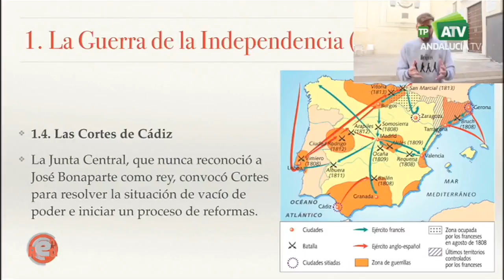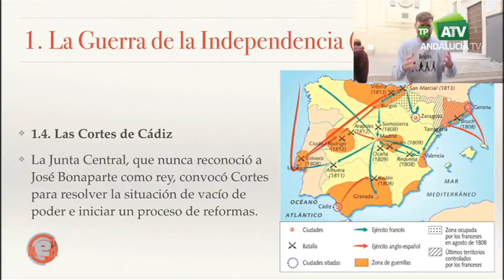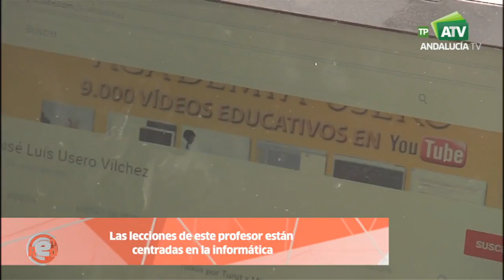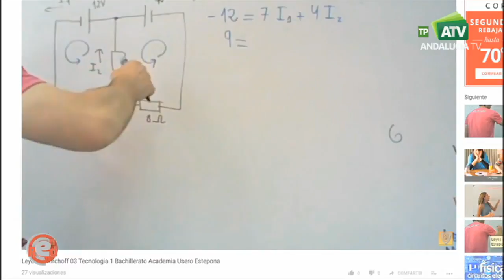Programa EnRed: Profesores youtubers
La Educación ha encontrado un aliado fundamental en YouTube. Varios profesores se han dado a conocer a través de esta popular plataforma impartiendo sus lecciones más allá de las aulas. Conocemos a José Antonio, Pablo y José Luis, tres de los “docentes-youtubers” andaluces que cuentan con un mayor número de seguidores.